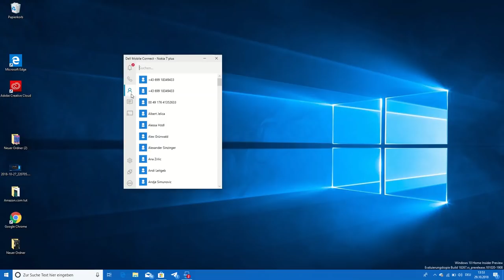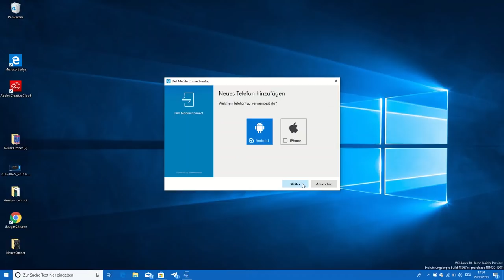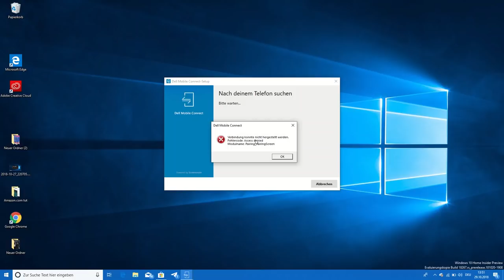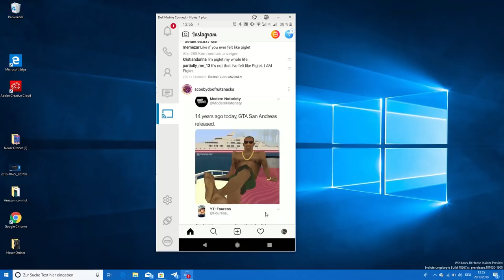Tutorial: Dell Mobile Connect Smartphone auf PC spiegeln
Das neue Programm Dell Mobile Connect ist nun für alle Computer verfügbar. Wir zeigen euch, wie es eingerichtet wird. Damit könnt ihr folgendes:

✔ Anrufe am PC annehmen und führen
✔ SMS vom PC schreiben
✔ Benachrichtigungen einsehen und darauf antworten
✔ Smartphone auf PC spiegeln